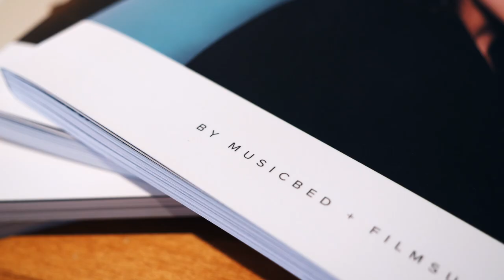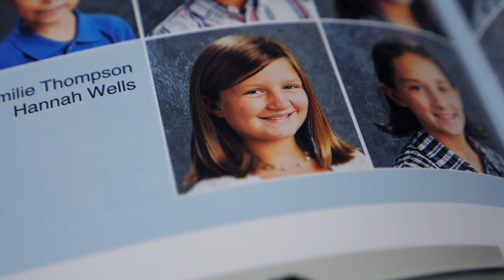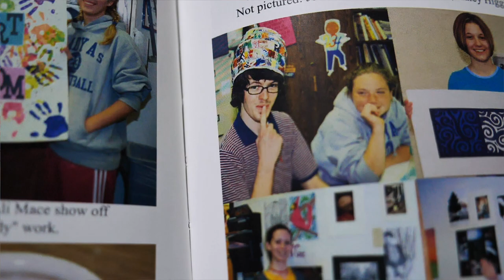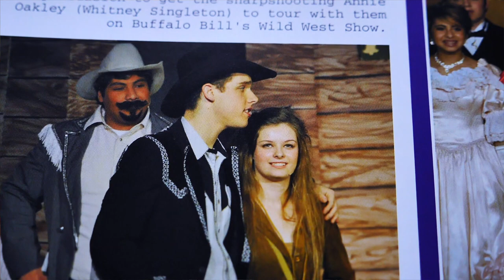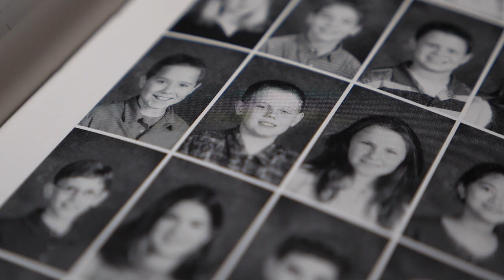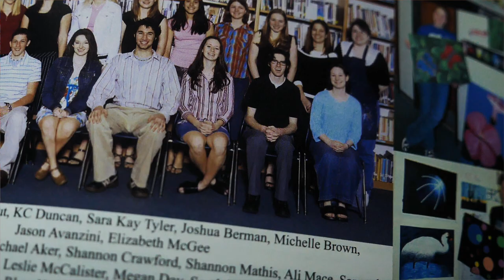BCS Alumni Stories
"The spiritual things that were put in me have lasted a lifetime. That's why I keep trying to come back to Bethesda whenever I'm in town. There's so much that I want to give back to them for as much as they've given me." -Jason Avanzini, Class of 2004

We love catching up with our alumni. In this 5-minute video, you'll hear from several alumni on their experiences while attending BCS.